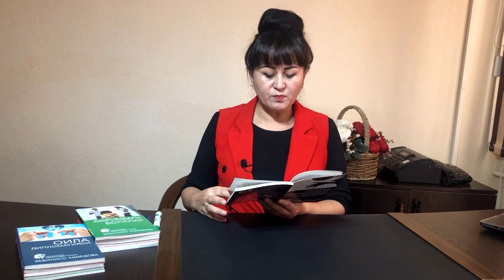5-DARS. Tushkunlikdan chiqish | Zebiniso Ahmedova (arxiv video darslardan)